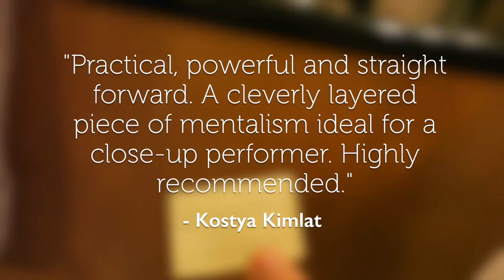AWE Struck Adam Elbaum